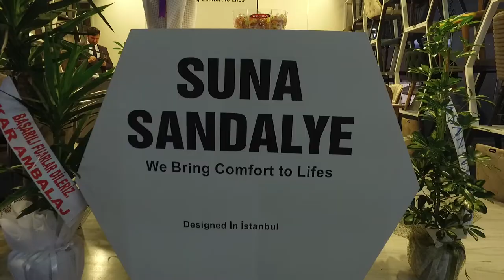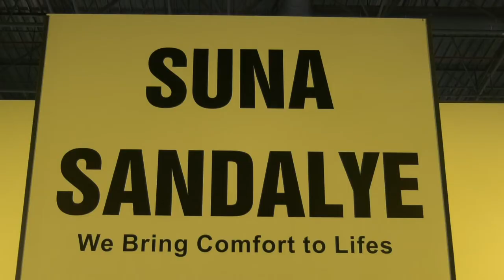Suna Sandalye - İmob Obje 2019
Suna Sandalye için CNR Obje fuarında hazırlamış olduğumuz fuar tanıtım filmi.